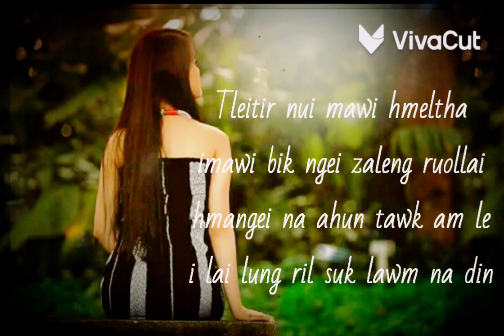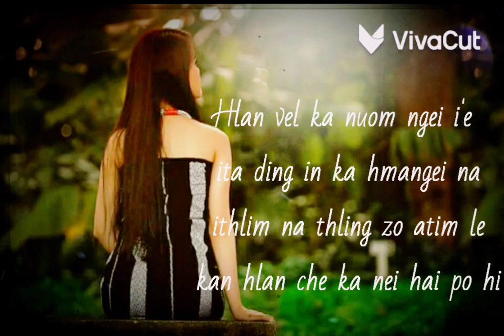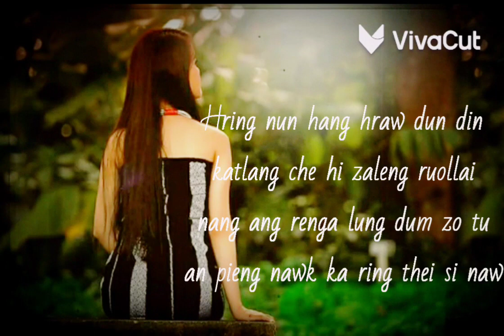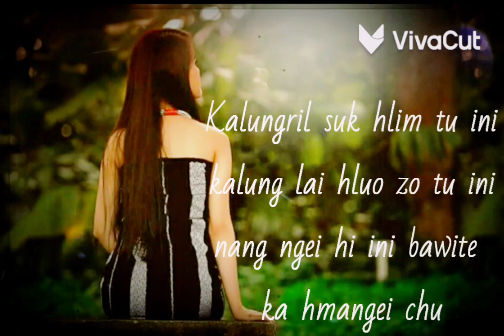Tleitir nui mawi hmeltha _ cover Rohming lungtau